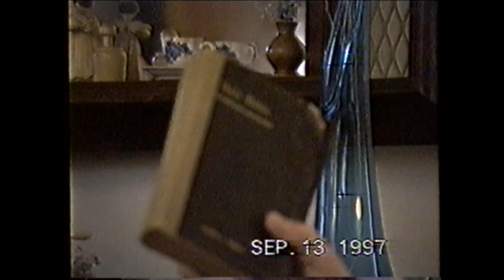1997 Dad J's 85th Birthday